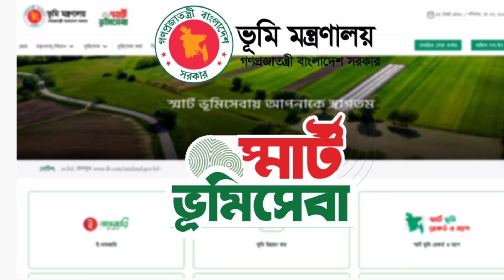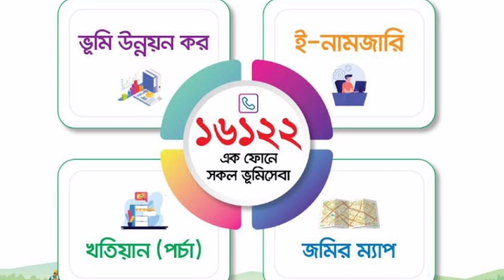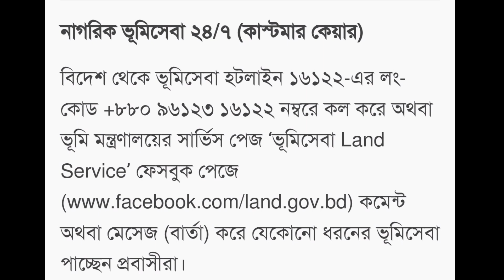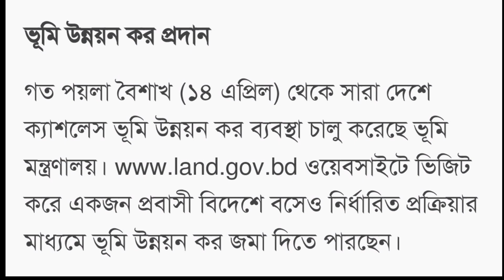বিদেশে বসেও দেশের জমিজমার হালচাল দেখবেন যেভাবে | Bangla news today